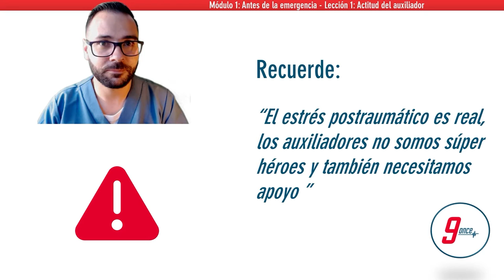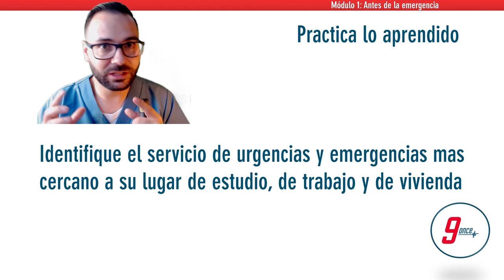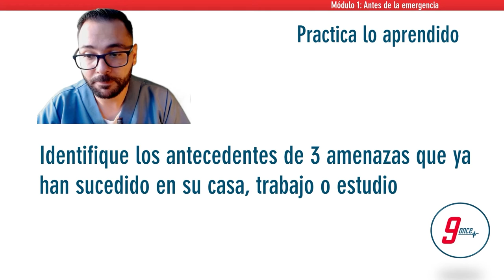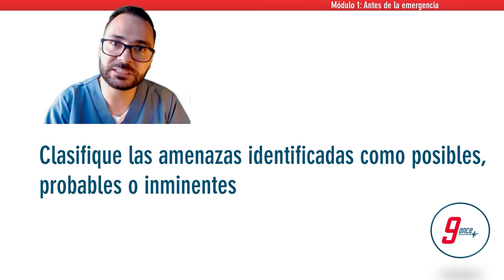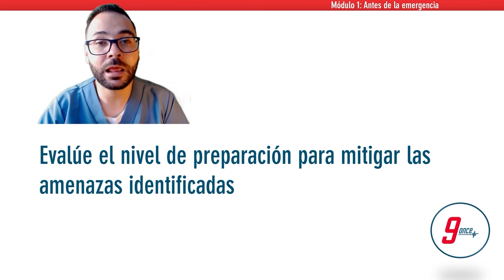Después de la emergencia - Módulo 1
Los aspectos a tener en cuenta después de una emergencia